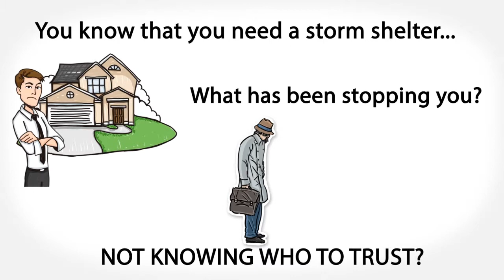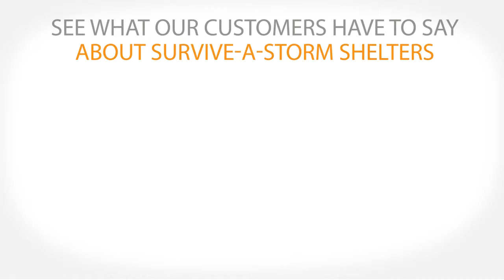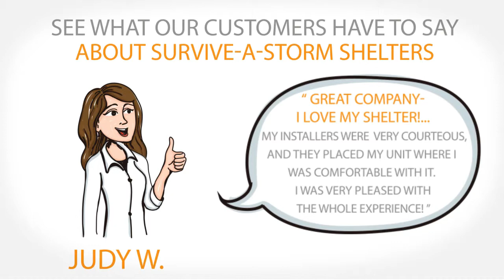Survive-a-Storm Shelters of Arkansas - Now Available Through The Home Depot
Survive-a-Storm Shelters is the only storm shelter company in America with nationwide retail distribution through The Home Depot and HomeDepot.Com.  Let our factory authorized service technicians install your FEMA compliant tornado shelter in every Home Depot store in the state of Arkansas.